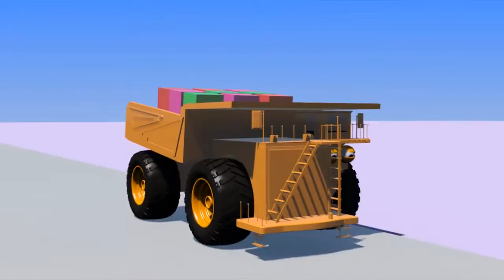VIDS for KIDS in 3d (HD) - Train, Dump Trucks with Cargo, Railroad Crossing Crashes 4 - AApV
Last Episode of trains and railorad crashes on a railway crossing for children. This time Billy the big yellow truck gets it four times and he is carrying some cubes as a cargo in a container. Cubes go flying all over the place as well our poor moster truck billy. What a quick way to unload a cargo. Of course it is funny in a cartoon. Keep your kids away from railway in general parents !